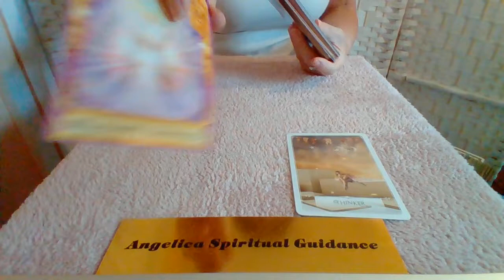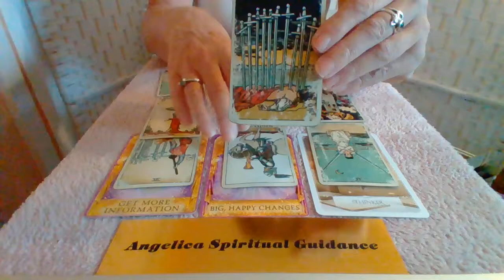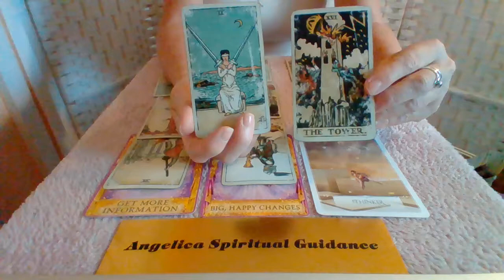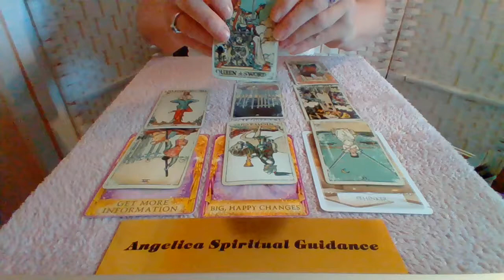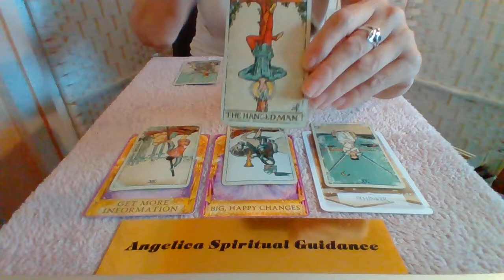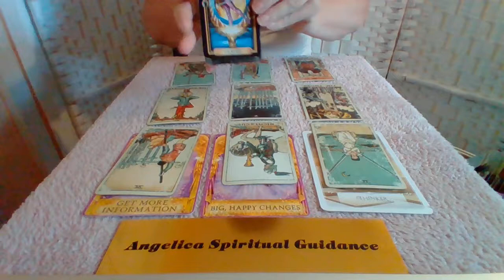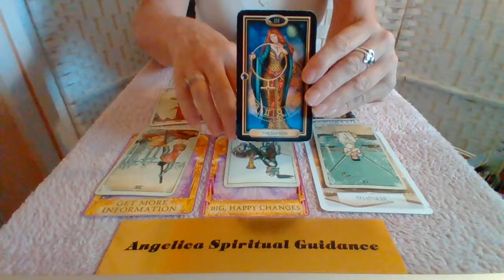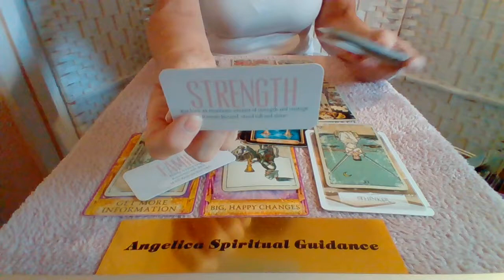Cancer September 2021 Spirit Message - Happy Changes Ahead. Information Coming That Can Move You On!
I hope you enjoy this September Spirit Message for Cancer .

Divine Direction- Jade Sky